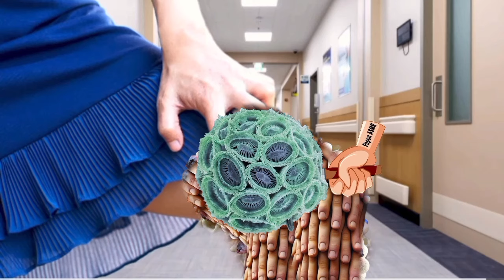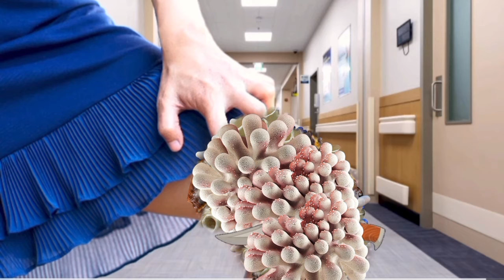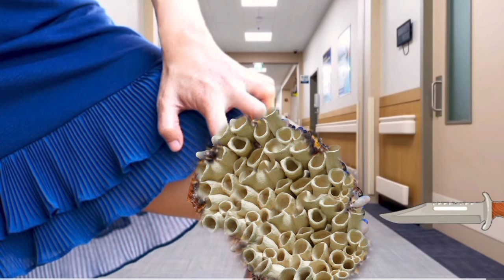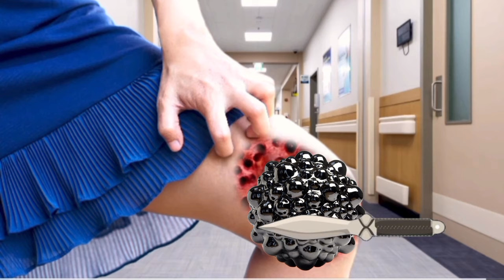ASMR Remove Big Acne & Tick Infected Dirty Foot | ASMR severely loosing foot treatment